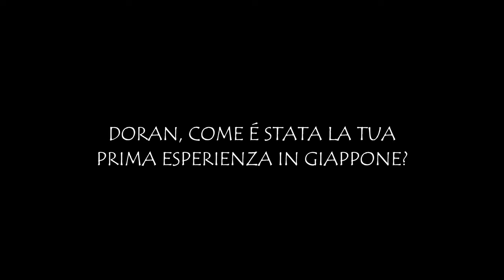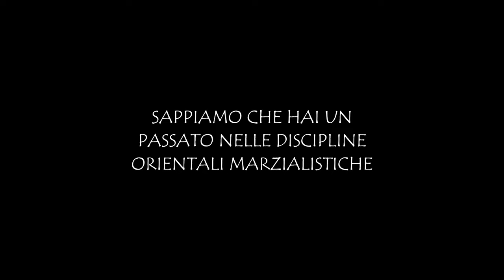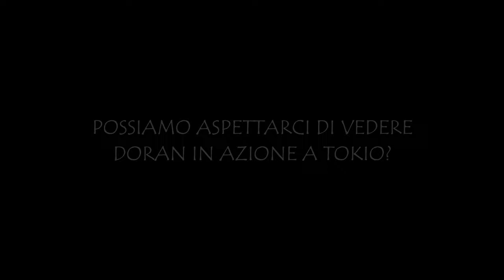Doran - A warrior is born - Episodio 12 - Viaggio in Giappone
Siamo arrivati all'ultimo episodio di questa docuserie, in cui il nostro protagonista racconta del suo primo Viaggio in Oriente e precisamente in Giappone.

Una frase molto significativa,conclude questo primo percorso di Doran Eccel e ci sembra doveroso sottolinearla :

''Un'avventura è un viaggio stimolante e probabilmente rischioso, ma anche una sfida, o un'impresa. Dai, andiamo in esplorazione nella giungla! Non avere paura, sarà un'avventura!
Per un ragazzo della città, un giro in metropolitana sarò solo un altro viaggio per la città. Per un ragazzo di periferia, invece, potrebbe essere una vera e propria avventura: un viaggio in un posto strano con ogni sorta di gente strana, cose nuove e colpi di scena sorprendenti. Se siete stati in un Parco di Avventure, sapete che l'intero luogo è stato progettato per farvi sentire come se foste in un viaggio eccitante, avvincente e a tratti selvaggio, una grande avventura insomma. Le persone spesso si buttano all'avventura sperando che qualcosa di straordinario ne venga fuori''